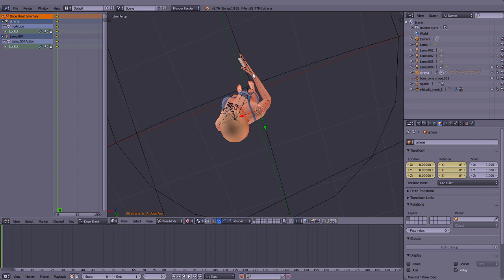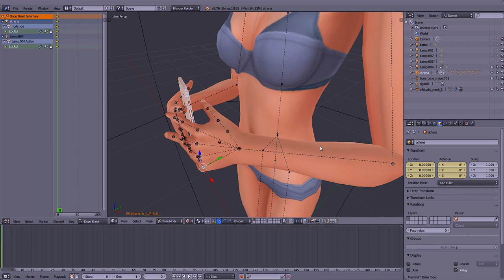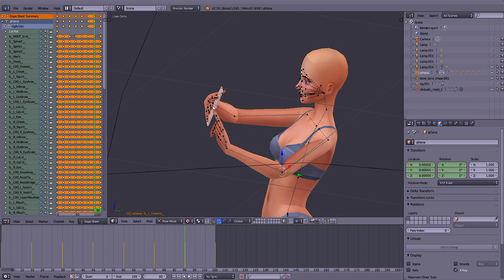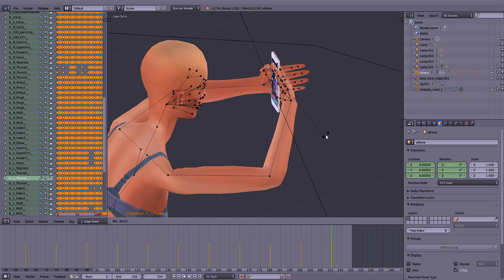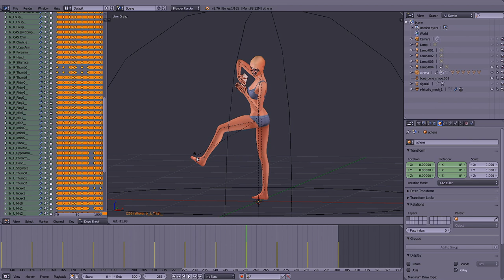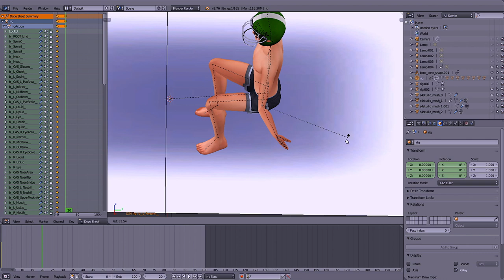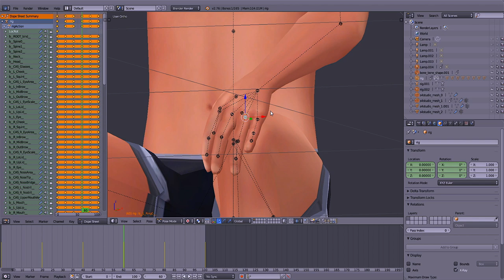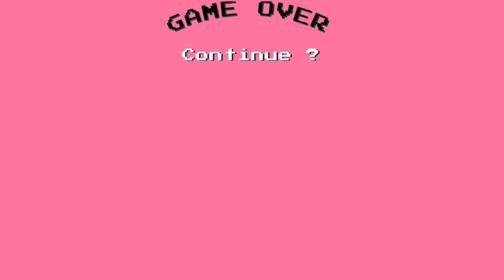How I Make Sims 4 Stories 🎮Helmet + Photographer Animations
This is how I make my Sims 4 Stories Animations for Athena & Kennedy Get Famous. Here's a Sims 4 Speed Animate of our Helmet & Photographer Animations!
🎮Become a Member to Unlock Sims 4 Poses/Animations & EXCLUSIVE Members Only Badges/Emojis to use in chat!

Whats Up Brownie Squad and welcome to Brown Girls Gaming!
We're just a "slightly" competitive mother daughter duo that enjoys gaming. We like to keep it family friendly here (we rarely ever swear and keep it PG so you can watch without headphones) but this channel is not intended for kids.

Social Media!

🎮NEW TO THE SIMS?
The Sims is a life simulation gaming series developed by Maxis and The Sims Studio. Players create virtual people/families called "Sims" and place them into pre-built or custom build homes satisfying their moods, hobbies and relationships via tasks.

🎮We currently own all of the Expansion, Game and Stuff Packs except Vampires, Kids Room, Fitness, My First Pets, Realm of Magic, Moschino & Vintage Stuff